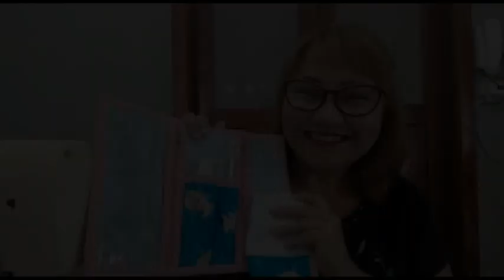ESTOJO HIGIENE BUCAL IMPERMEÁVEL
Participe do nosso GRUPO PRIVADO NO FACEBOOK e fique por dentro de como ganhar dinheiro na volta às aulas . SIGA O LINK

materiais
tricoline
manta acrílica
plástico cristal 0.20 no mínimo
zíper
botão ritas
toalha de mão